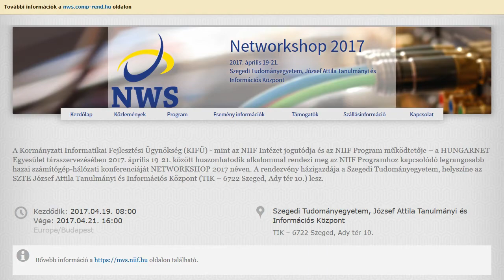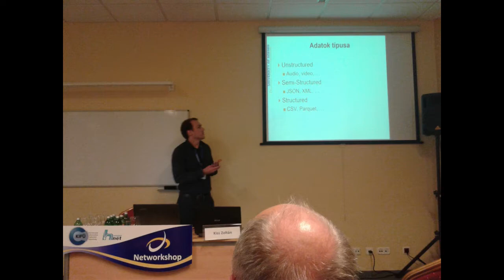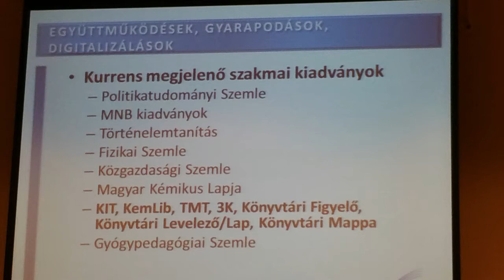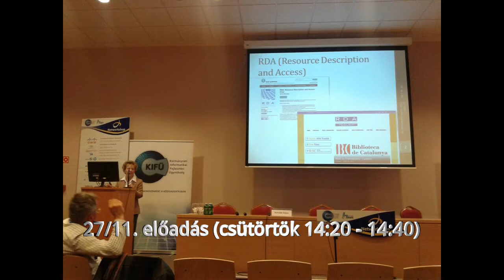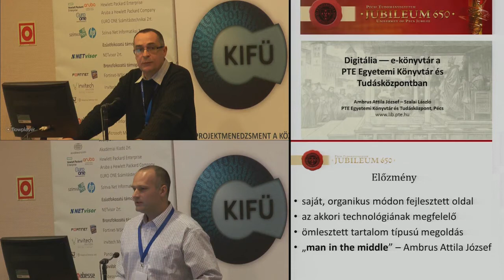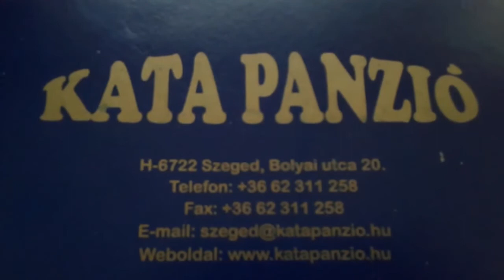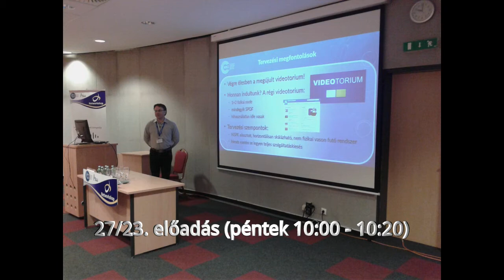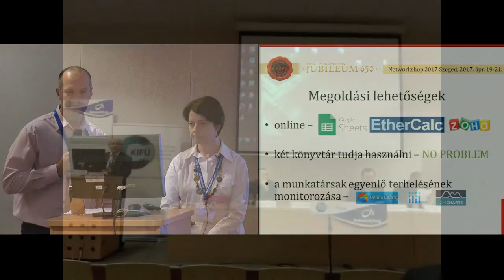NetworkShop 2017 - Szubjektív szemmel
Videó: Ambrus Attila József --- Fotók: Ambrus Attila József; Csehné Kardos Zita, Szalai László --- Zene: (1) Big Car Theft;
(2) Cycles; (3) Rubix Cube --- A felvételek 2017- április 19-21 között készültek.

A Kormányzati Informatikai Fejlesztési Ügynökség (KIFÜ) és a HUNGARNET Egyesület társszervezésében 2017. április 19-21. között huszonhatodik alkalommal került megrendezésre a legrangosabb hazai számítógép-hálózati konferencia NETWORKSHOP 2017 néven. A rendezvény házigazdája a Szegedi Tudományegyetem volt az SZTE József Attila Tanulmányi és Információs Központ (TIK) épületében. Az évek során ez a rendezvény a hazai számítógép-hálózati, informatikai, és tartalom-szolgáltatói élet közös hazai tanácskozásának legrangosabb szakmai eseményévé nőtte ki magát. Itt találkozhatnak e rohamosan fejlődő terület technológiájának, alkalmazásainak kutatói, fejlesztői, valamint a gyártók, a szolgáltatók és a felhasználók.  --- A PTE Egyetemi Könyvtár és Tudásközpont egy nyolc fős delegációval (Ambrus Attila József, Csehné Kardos Zita, Csóka-Jaksa Helga, Hamburger György, Kókay Péter, Szalai László, Szeberényi Gábor, Takács Ákos) vett részt a három napos konferencián. A rendezvényen munkatársaink három témában tartottak előadást (Ambrus Attila J. - Szalai László: Digitália - E-könyvtár a PTE Egyetemi Könyvtár és Tudásközpontban; Takács Ákos: Docker tapasztalatok: problémák, küzdelem és sikerek; Csóka-Jaksa Helga - Szalai László: Egyenlősdi a könyvtárban – a Kalibra beosztás kezelő szoftver bemutatása --- A mobiltelefonnal készült felvételekkel a három nap eseményeit rögzítettük!

▂▃▄▅▆▇█▓▒░LINKEK░▒▓█▇▆▅▄▃▂